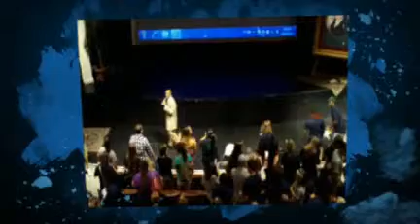Chris Davis "Youth Speaker" ~ Be All In and Go All Out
Motive Action Now! creates and delivers high quality inspiring, engaging, relevant, cutting edge systems, training and services for youth, young adults and married couples. We encourage everyone we serve to live their lives with a clear view and understanding of their PURPOSE.